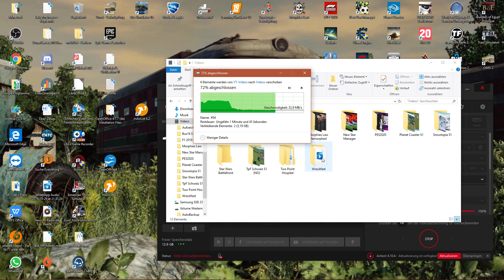LS19 MULTIPLAYER #07 - Der Häcksler läuft an!